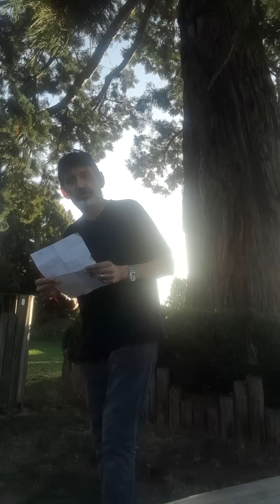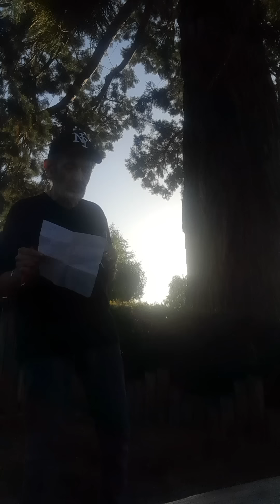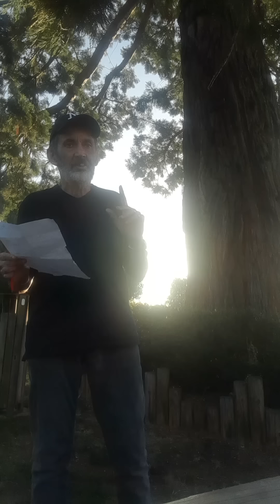💕🎈NOUVEAU PRONO QUINTE XAVIER GRATUIT+DERNIERE MINUTE KDO DIMANCHE 8 OCTOBRE R1C3 AUTEUIL 💕🎈